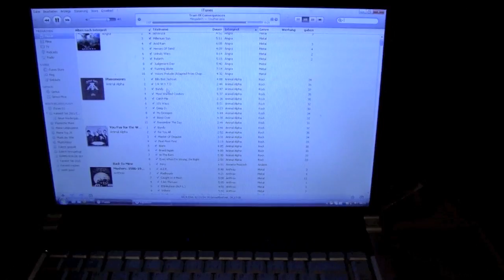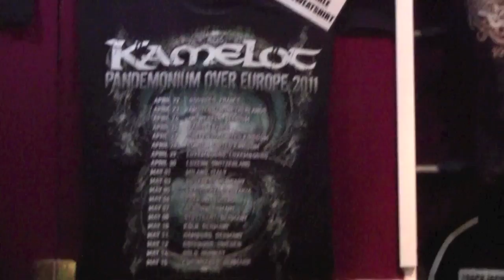Kamelot On The Road - Paris/Antwerpen